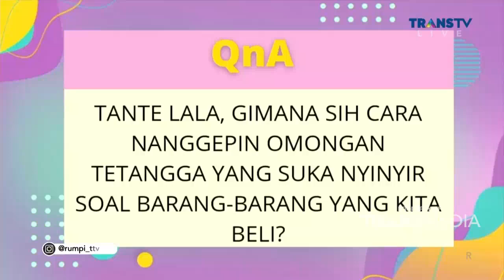Tante Lala, Tiktokers Yang Viral Dengan Ekspresi Marahnya | Best Moment Rumpi (16/3/22)